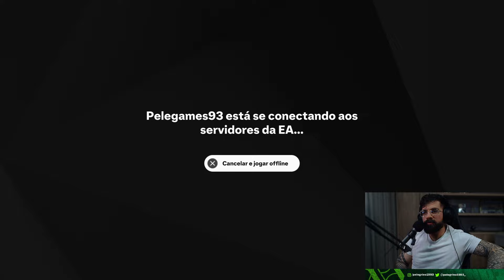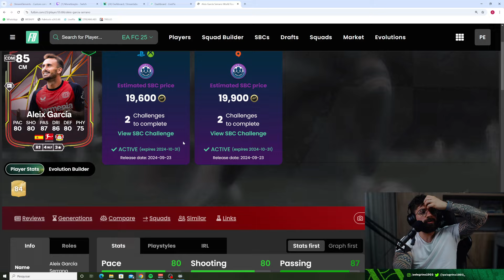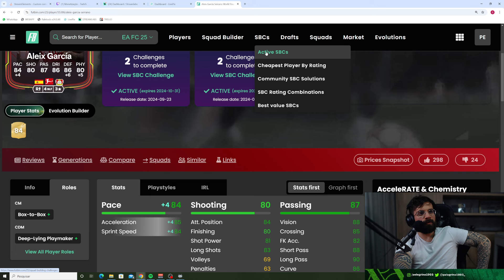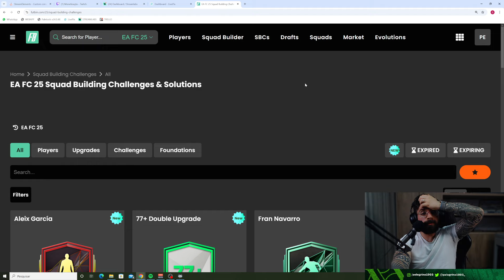O MELHOR DIA DE CONTEÚDO ATÉ AGORA!!! - EA Sports FC 25 Ultimate Team